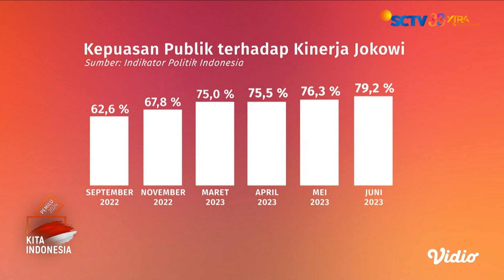Mendekati Pemilu 2024, Sejumlah Menteri Bersinggungan dengan Hukum, Murni Kasus Hukum? | Liputan 6